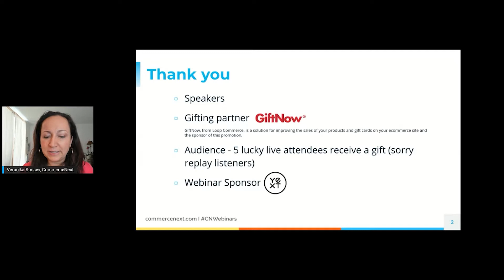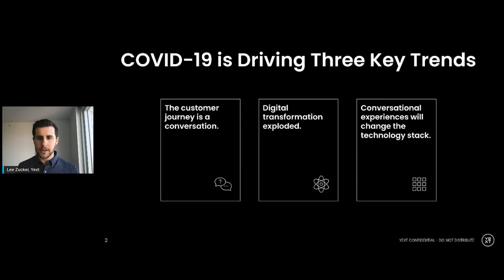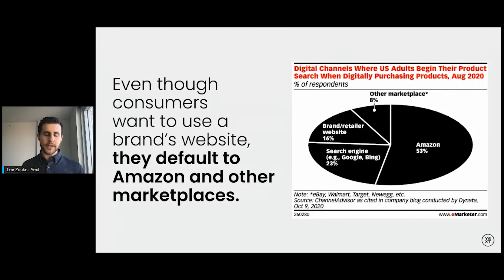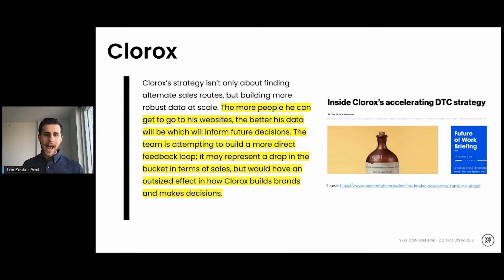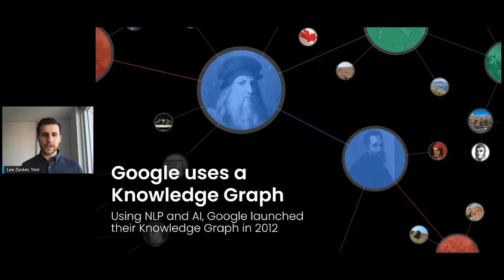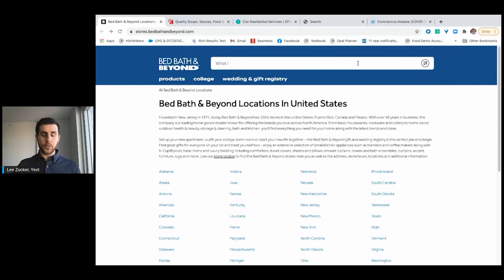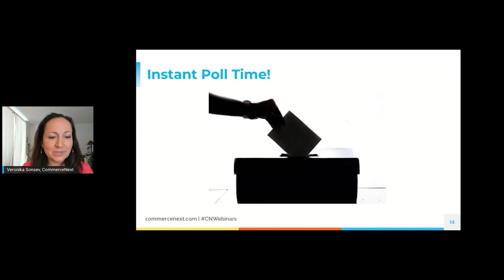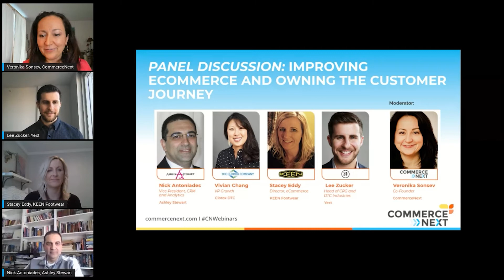Improving Ecommerce and Owning the Customer Journey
Over the last year, consumers have become reliant on digital channels to make purchases and retailers and brands are tied to digital channels to communicate with their customers. Given the rapid growth in ecommerce, 2021 is the year to optimize your ecommerce experience and create customer loyalty by owning your customer’s journey and keeping customers on your brand's site.

Join this webinar to learn how to optimize your website experience to provide as seamless an experience as Amazon. We'll be discussing creating digital stickiness, decreasing click paths, increasing order value, and building trust.

In this webinar, you'll learn:

+ The key ingredients for sticky ecommerce experiences
+ Why a natural language search experience is at the centerpiece of increasing conversion and average order values
+ What metrics are critical to measuring performance while also improving the overall customer journey
+ How to keep customers from bouncing to Google where they’re served competitive ads or Amazon where margins are cut and customer data is nonexistent

SPEAKERS:

• Nick Antoniades, Vice President, CRM and Analytics at Ashley Stewart
• Vivian Chang, VP Growth at Clorox DTC
• Stacey Eddy, Director, eCommerce at KEEN Footwear
• Lee Zucker, Head of CPG and DTC Industries at Yext
• Veronika Sonsev, Co-Founder at CommerceNext (Moderator)

Photo by Thirdman from Pexels

CommerceNext is a community, event series and conference for marketers at retail and direct to consumer brands. We harness the collective wisdom of our community to help marketers grow their businesses and advance their careers. Join our events to meet other industry leaders and learn the latest ecommerce and marketing strategies